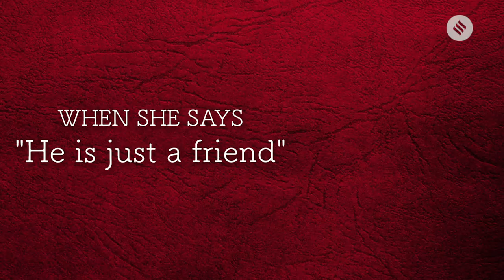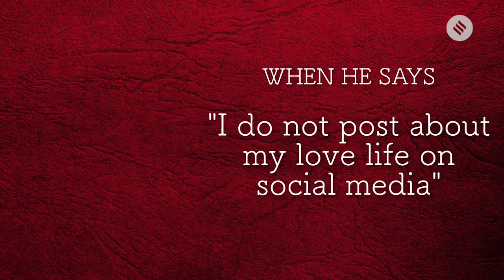Valentine's Day: Karan Kundrra and Yogita Bihani decode couple's dictionary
On the occasion of Valentine's Day, Karan Kundrra and Yogita Bihani indulged in a fun activity with indianexpress.com. In this exclusive video, the popular on-screen jodi from Dil Hi Toh Hai 2 decode the couple's dictionary. The actors reveal the real meaning behind the statements used by couples. Karan and Yogita play Ritwik and Palak, respectively, on Dil Hi Toh Hai 2. The show streams on ALTBalaji every Tuesday, Thursday and Saturday.

🡆 Abhay Web Series: Abhay is the first police procedural in Indian OTT space, says Kunal Kemmu | ZEE5
🡆 Subscribe for more videos Indian Express, The Indian Express Newspaper, The Indian Express, Indian express news, indian express editorial Today's Indian Express newspaper offers a comprehensive package of news, including Indian Express editorial analysis and Indian Express analysis today. This well-respected publication covers a wide range of topics in its India Express editorial and Indian Express news sections. Stay informed with the Indian Express newspaper today.